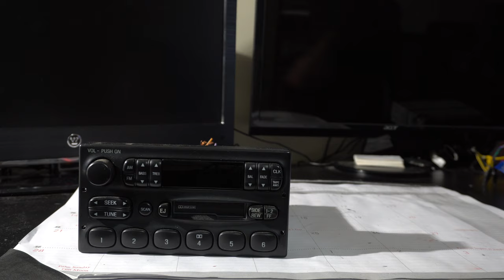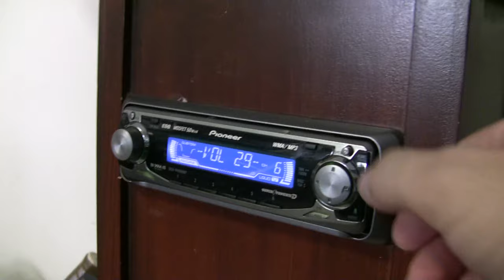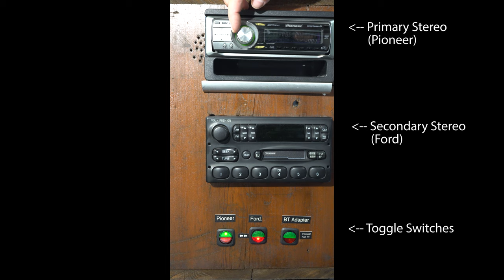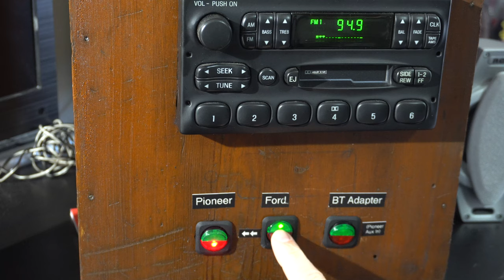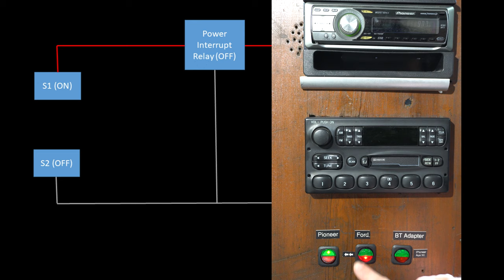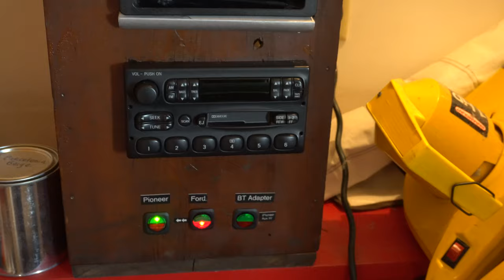A Multi Car Stereo Box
What do you do with an old car radio? Well one option is to use an old PC power supply and a pair of speakers and make a "garage sound system" - we've done that before. However, this time I wanted to connect 2 stereos to 1 set of speakers. Just like the "good old days" where you could walk into a shop and press buttons to connect any number of store display stereos to any number of store display speakers.

0:00 Old vs new car stereos
0:40 Honda tape or CD radios
1:00 Solution for electronics hoarder
1:19 Multi Cassette Capabilities, Think of the Sound!
2:06 Bag of Relays
2:51 Flip the first toggle!
3:32 Antenna and Aux In
3:53 Business in the back...
5:15 Diagram of relay power
5:50 Conclusion